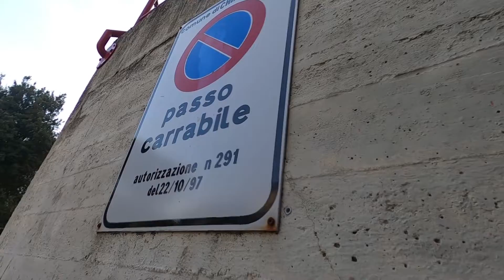FLUIDI COME L'ACQUA.